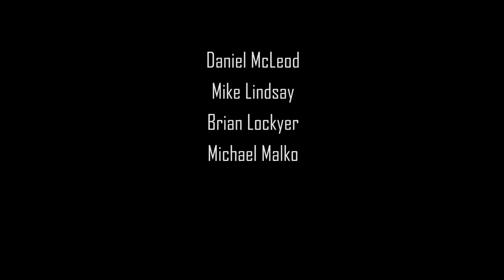Saigon Hookers Last Call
The final Saigon Hookers show. Live at Starlight, Mar 25, 2017. Filmed and directed by Daniel McLeod.